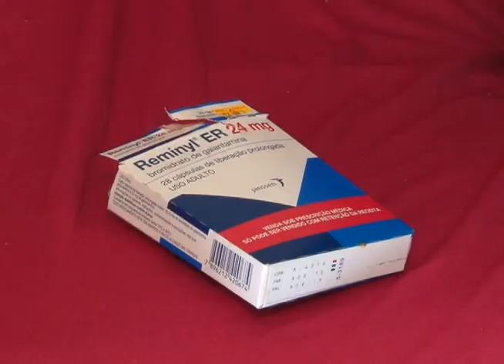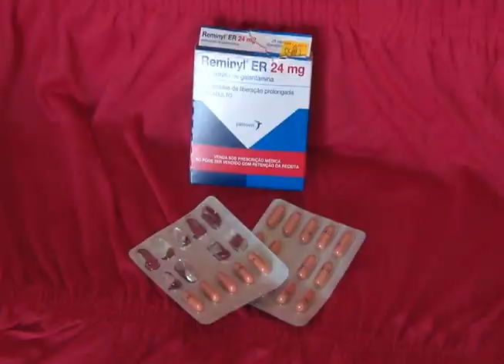FALTA DE MEDICAMENTOS NA FARMÁCIA DO ESTADO